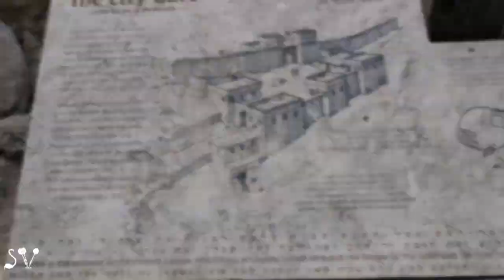Megiddo, National Park